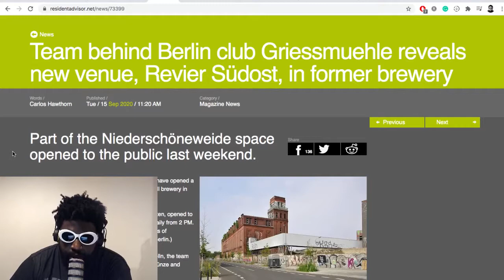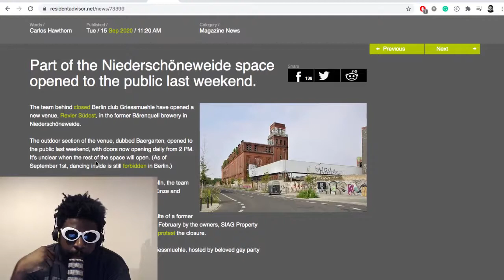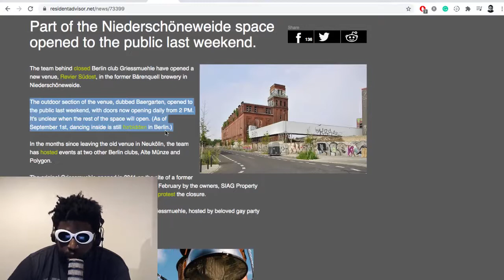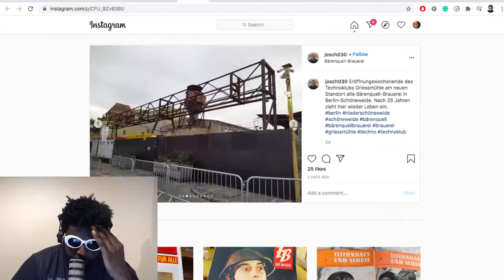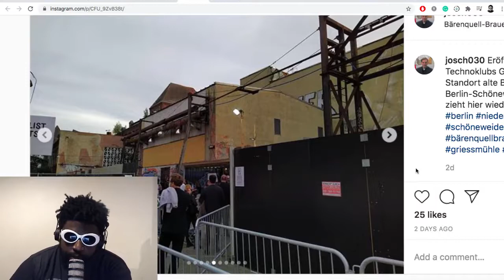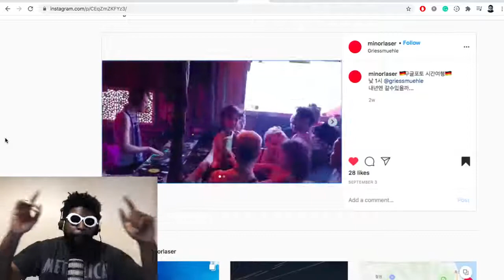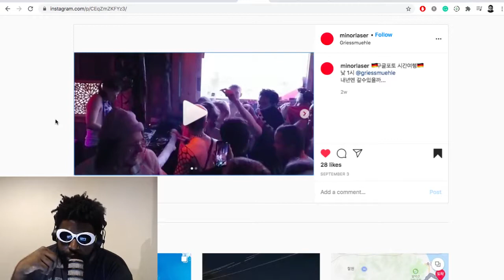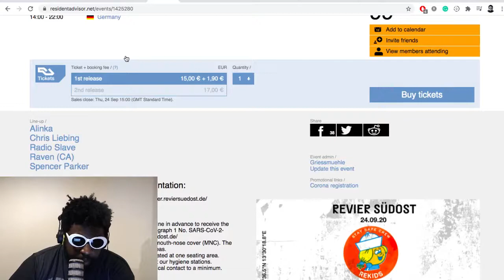Griessmuehle team launches NEW nightclub Revier Südost